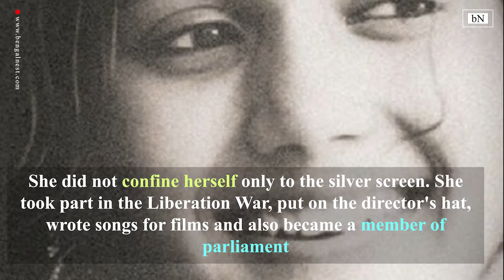Legendary silver screen actress Sarah Begum Kabori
Sarah Begum Kabori - "Mishti Meye" (sweet girl) of Bangla cinema.

She did not confine herself only to the silver screen. She took part in the Liberation War, put on the director's hat, wrote songs for films and also became a member of parliament.

born on July 9, 1950 in Chittagong. Her original name was Meena Pal. Started her professional film career at 13 years old.

She got the National award for her performance in the motion picture Sareng Bou. Also got National Film Lifetime Achievement award in 2013.

The two-time National Film Award-winning personality passed away after losing battle against the Covid-19 outbreak at the age of 70 (17 April 2021)